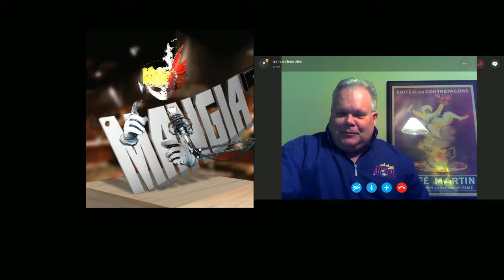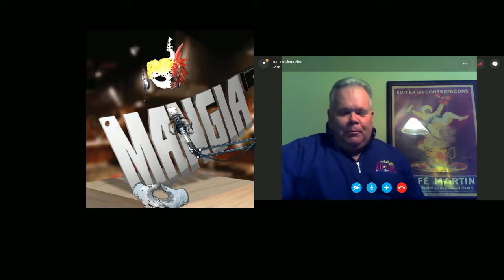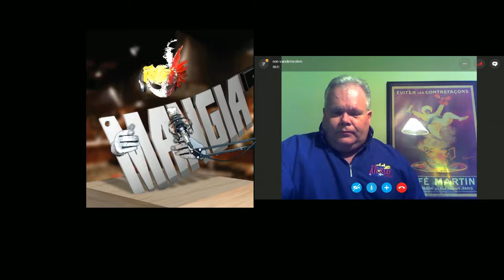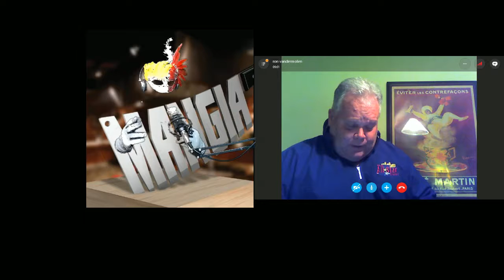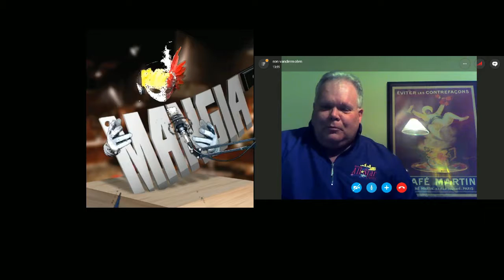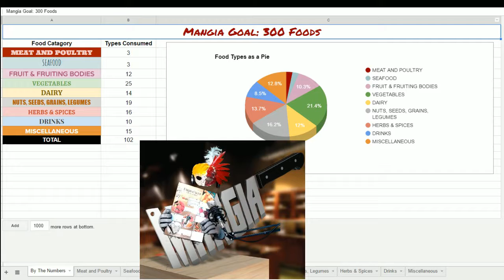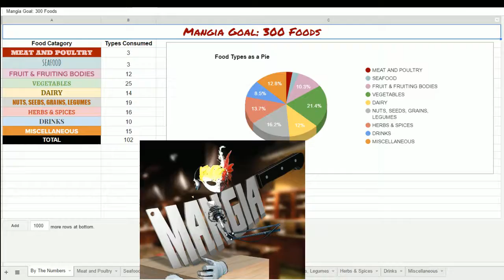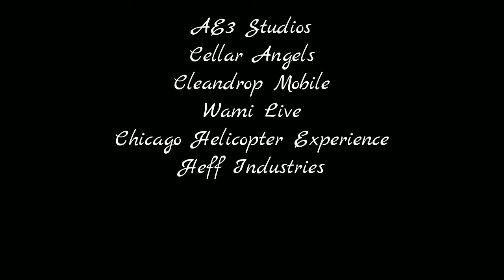Cooking Vamp 96 'The Big Easy'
The Spirit of Mardi Gras takes over this weeks vamp and has a chat with Ron from Cleandrop Mobile about New Orleans, ncaa hoops and more.